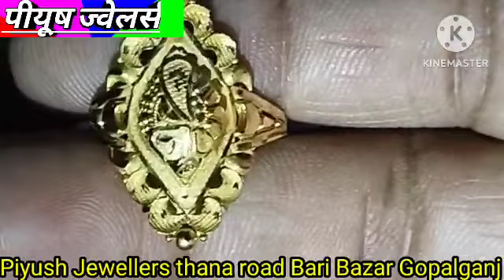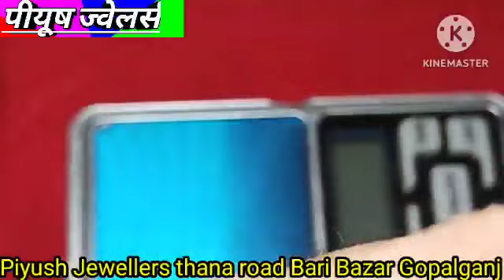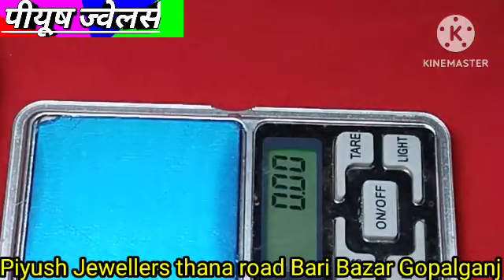new latest jhali and ring नए डिजाइन की झाली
गोल्ड चूड़ी,Breaking news Gopalganj
trending
viral
trending shorts
viral shorts
latest
beautiful
most beautiful
Today gold rate
gold price
gold jewellery
gold jewellery collection
jewellery collection
jewellery
light weight jewellery
best gold jewellery
jewelry
light weight gold jewellery
bridal jewellery
my gold jewellery collection
jewellery collection video
bridal gold jewellery collection 2023
jewelry collection
my gold jewellery
real gold jewellery
gold jewellery videos
latest gold jewellery
my real gold jewellery
golden ring
gold ring making
24k gold ring
24kgold ring
wedding ring
golden ring making process
gold ring for men
golden ring for women
woman ring
engagement ring
how gold ring is made
ring making
ladies rings
women gold ring
best ring
gold ring designs for women
wedding ring collection
gold ring new designs
pure gold ring designs
rings
gold necklace
necklace
gold necklace designs with price
bridal gold necklace
necklace designs
gold necklace designs with weight
gold necklace
gold necklace designs with weight and price
gold chain necklace
bridal wedding gold necklace design
gold earrings
24k gold earrings
gold earring making
gold earrings for girls
gold earrings making
daily wear gold earrings
latest gold hoop earrings
gold earrings designs daily wear
earrings
gold earrings photo
earrings design
how gold earring is made
gold bangles
gold bangle designs with weight and price
grt gold bangles
tanishq daily wear gold bangles
malabar gold bangles
light weight gold bangle designs
heavy gold bangles designs
simple gold bangles designs
unique gold bangles designs
gold bangles designs for women
gold bangles designs for girls
gold bangles designs for bridal
bangles
latest gold bangles designs with weight
gold studs
gold studs designs
latest gold studs designs
gold studs designs with price
gold earrings